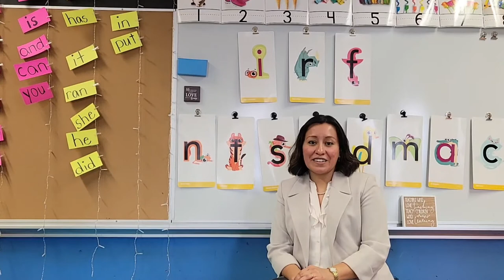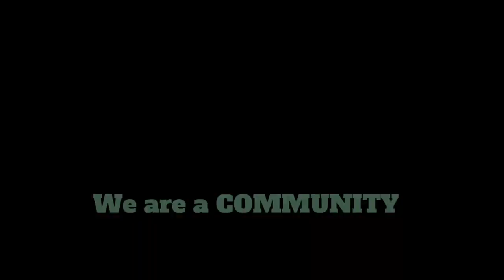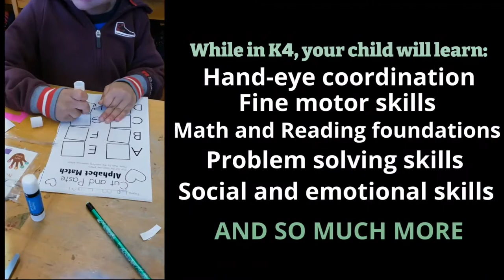JEREMIAH CURTIN LEADERSHIP ACADEMY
Curtin is known for a strong focus on STEM and student leadership. The school is a Wisconsin PBIS School of Distinction. The school environment is immersed in positive character development, promoting positive attitudes, and academic rigor for future leaders. Art, physical education, music, and extracurricular sports support student success. The school's students participate in leadership activities that include but are not limited to student council, middle school advisory committee, service-learning, Girl Scouts, and Big Buddies. Parents are invited to partake in a number of activities to connect them to the school community. Curtin is a leadership academy that develops children into the leaders of tomorrow, one child at a time.

Families can enroll in this school using the online application